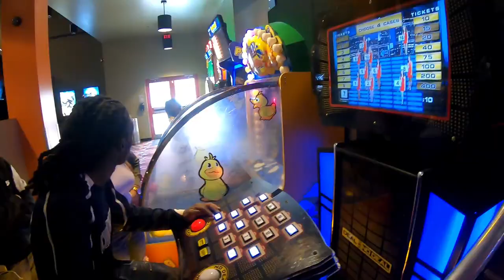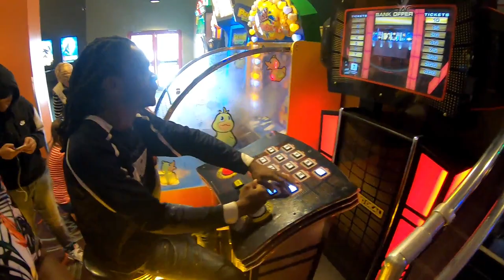Gokart Race (Photo Finish)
Fun time with family at frankie's fun park go-kart run comes down to the wire. who will win watch to see.